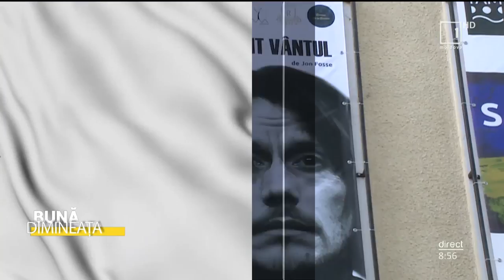Reuniunii Teatrelor Naționale, ediția 2022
În cadrul Reuniunii Teatrelor Naționale, publicul de la Chișinău a fost impresionat în acestă toamnă de prezența marilor artiști ai scenei românești. Cum s-a desfășurat ediția din acest an, aflați din secvența video.